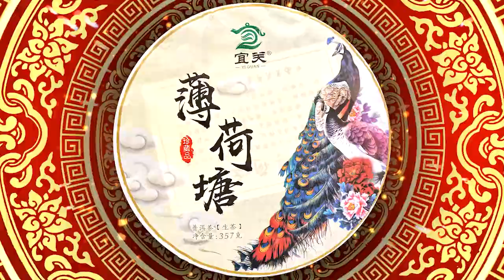uncooked biscuits pu ‘er tea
pu ‘er tea
Premium Quality Yunnan PuerhTea
Yunnan PuerhTea Tianxia Co., Ltd was established in 2006 in Kunming。the company integrates tea planting, production, processing, research and development, sales and cultural promotion. With 15 years of experience in collecting and storing Pu ‘er tea. The operation mode of “company + supplier + farmer” is carried out for the construction of tea garden.
The tea resources of high altitude, high age and high quality spring ancient trees are selected to safely pick, process, ferment and store Pu-erh tea according to traditional techniques. From the beginning, effectively protect the excellent quality of tea products.
Pu-erh Tea originates from dark tea produced in Puer City, Yunnan China. It is often made from loose tea (Maocha) compressed into various shapes and sizes,There are many types of Pu-erh tea but it is generally classified into “Raw” or “Ripe” Pu-erh tea due to the way it is processed. Raw Pu-erh tea is made of green tea leaves (Dianqing) fermented in a natural way. Ripened Pu-erh tea goes through an extra fermentation process where loose tea is piled and high moisture is introduced to speed up the fermentation process.
The general benefits of Pu-erh tea are stimulating, diuretic, fat burning and antibacterial effects. It also helps cancer prevention, treatment of degenerative and cardiovascular diseases, stimulating heart function, strengthening the immune system and therefore contribute to longevity.
Pu-erh tea, in particular, helps to balance and counteracting fatty food in our diet. Its purging quality helps to regulate the body and stimulate digestion. It also helps to lower cholesterol from your body.